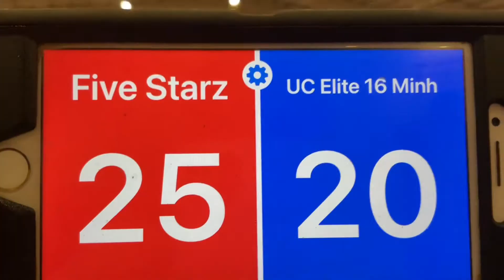#5 Setter Nicole Risch 2023 vs UC Elite 16 Minh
April 10, 2022 ( S1 25-20)